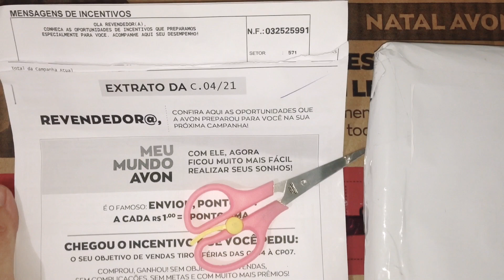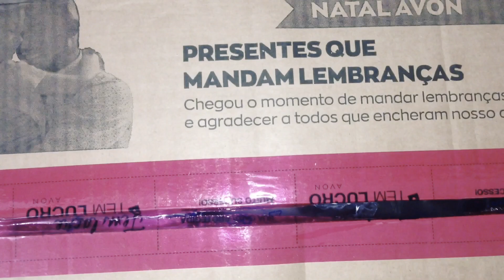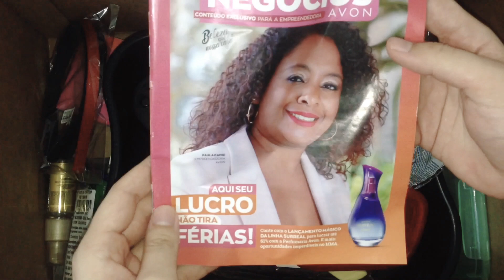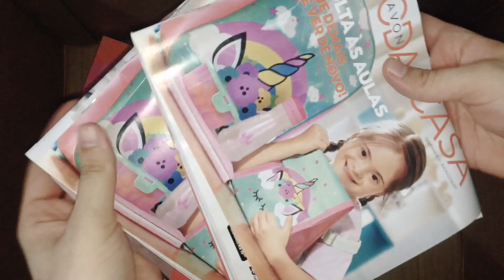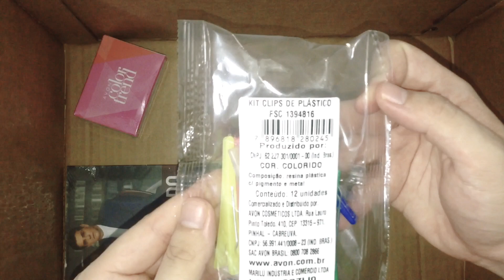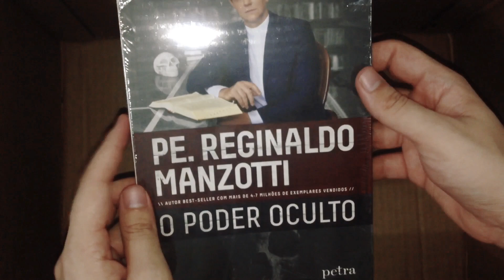Abertura de caixa Avon campanha:04/2021 +pedido extra